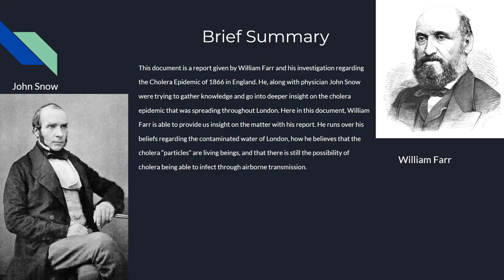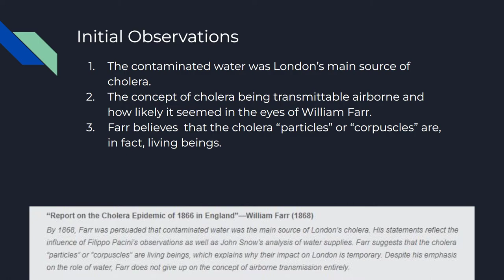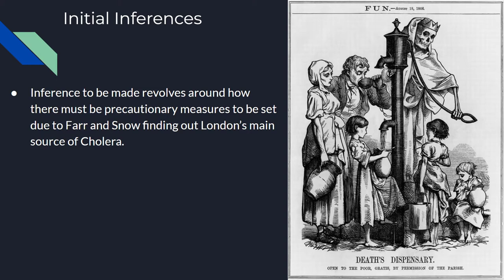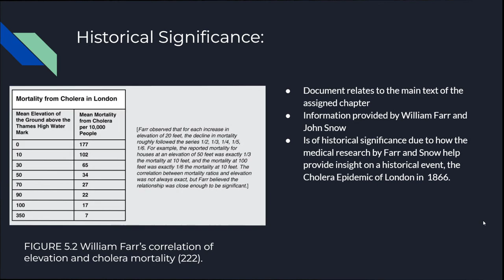"Report on the Cholera Epidemic of 1866 in England," William Farr Presentation HIST 499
A brief presentation on a document regarding the historical significance of William Farr's report.